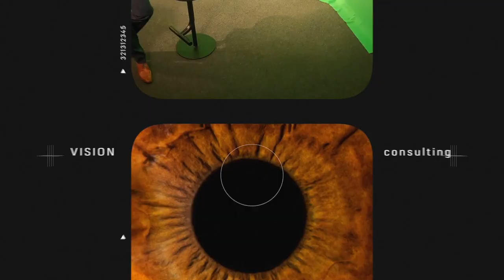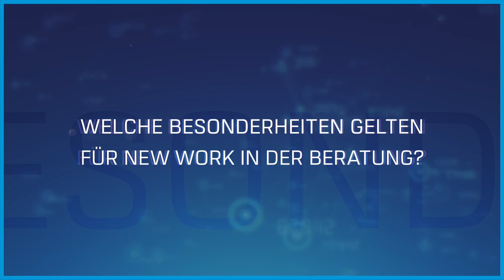Vision Consulting: Oliver Böhmer – New Work in der Beratung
In der Folge „New Work in der Beratung“ geht Oliver Böhmer neuen Arbeitsmethoden und ihrer Sinnhaftigkeit auf den Grund. Ist „New Work“ mehr als ein Buzzword unserer Zeit und falls ja, was genau wird darunter zusammengefasst? Welchen Einfluss könnten neue Arbeitsmethoden auf unsere Arbeitswelt und im Speziellen auf die Beratung haben? Ist mit mehr Homeoffice-Zeit und etwas Agilität schon alles getan? Oliver Böhmer wagt außerdem einen Ausblick auf die Zukunft der Arbeit und erläutert, welche Rolle insbesondere die Kommunikation dabei einnimmt.